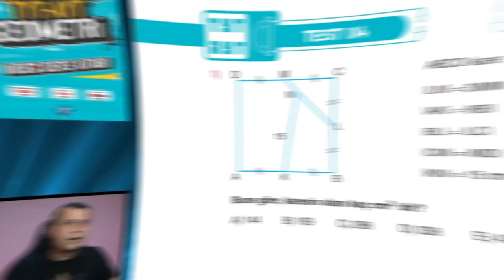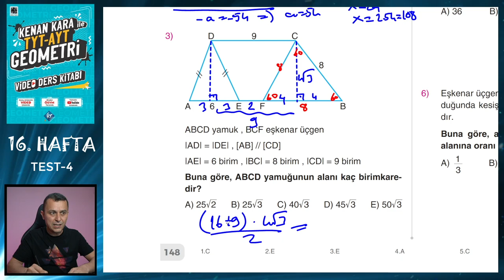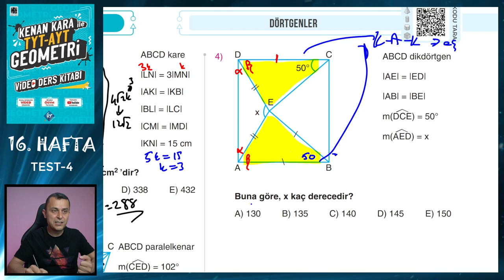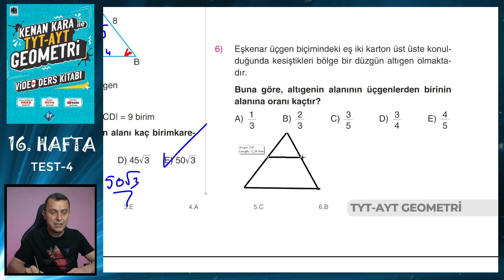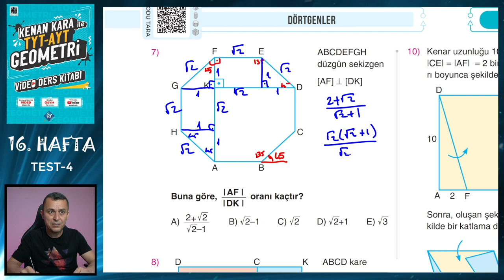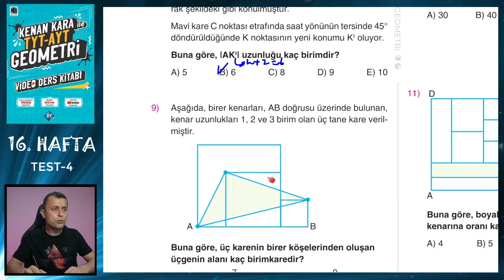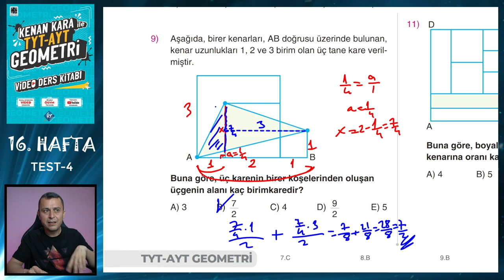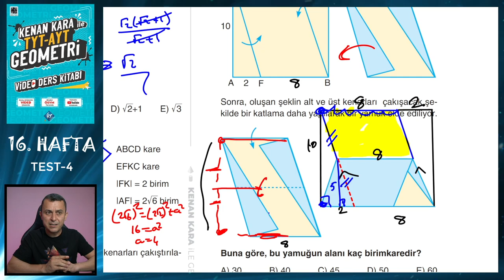TEST-4 | DÖRTGENLER | TYT-AYT GEOMETRİ KONU ANLATIMI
TYT-AYT Geometride Dörtgenler konusunda ÖSYM benzeri sorulardan oluşan Test 4'ün çözümü